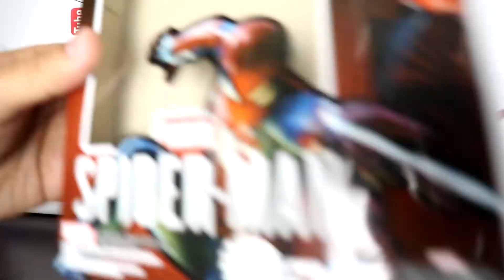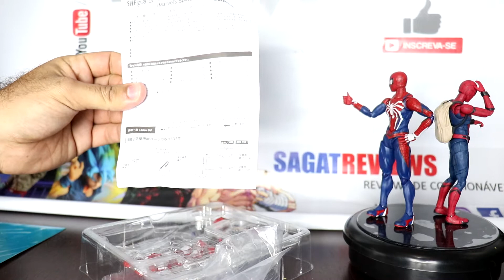Bandai SHFiguarts Spider-Man Advanced Suit Review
Quer comprar action figures e ainda ter desconto nas suas figuras? Compra na japan21 usando o cupom do sagat!!!
Cupom 10%: sagat10off